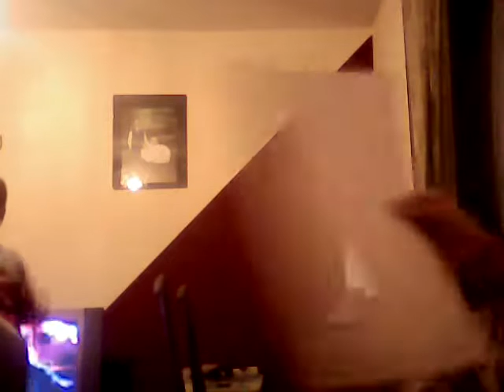fayf nayts od fredy's